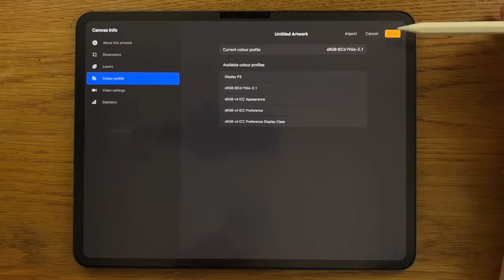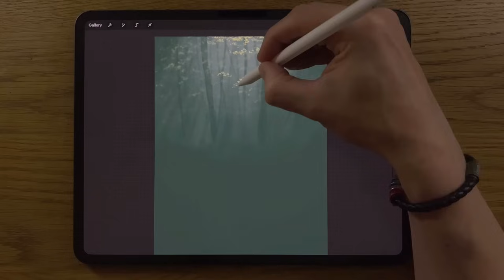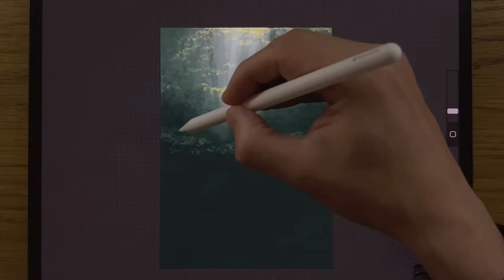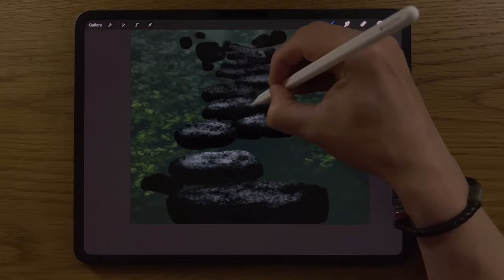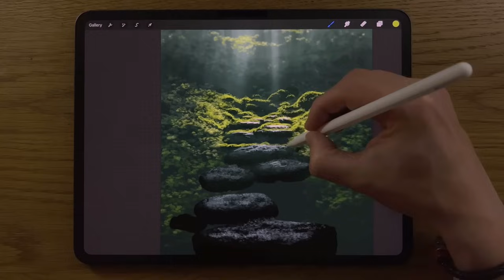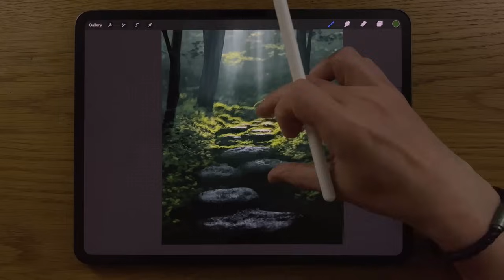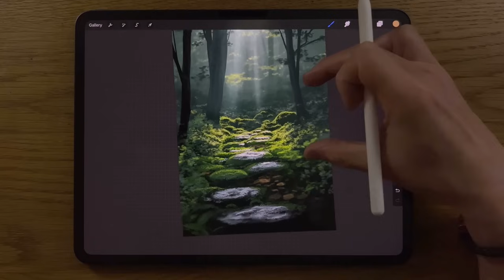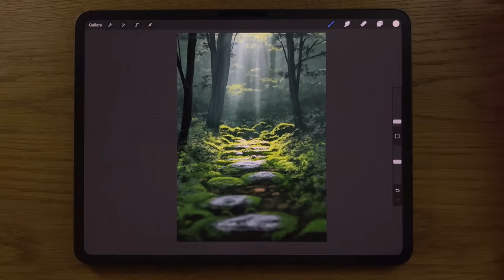PROCREATE Landscape DRAWING Tutorial in EASY Steps - Mossy Forest Path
Mossy Forest Path Landscape Drawing Tutorial in PROCREATE on iPad iPad Pro 12.9 and Apple Pencil 2 to give an easy step by step guide on how to paint draw a realistic moss covered forest path landscape..
Here you can learn all about the app procreate as you follow along with the painting.

Colour codes:
28463a 365644 5d875f 91ba6d b0cdc1 5e7e1d e1f488
ffffff 132e25 11221f 275333 1e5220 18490b 4c8532 88bc17 b1ce43 e8fa7d
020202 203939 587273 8ea8a8 dcece9 f3f1d8 3f3d27 877a55 7b653f b28d57